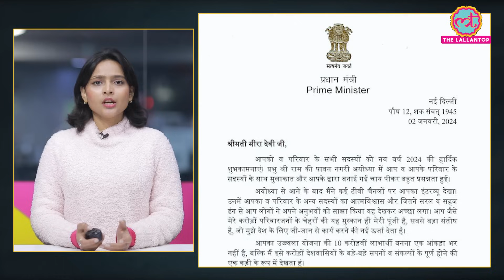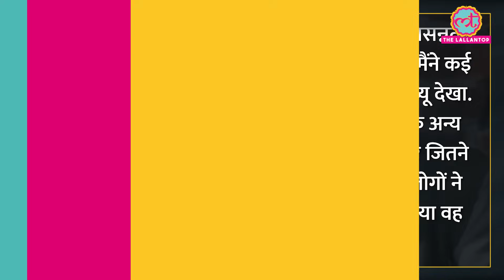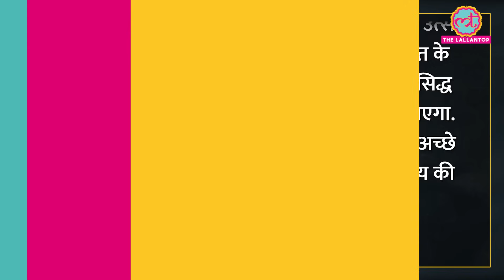PM Modi ने Ayodhya में जिस महिला के घर चाय पी थी, उन्हें अब गिफ्ट में क्या दिया?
Pm modi in his recent tour to Ayodhya had visited a SC woman named Meera Manjhi home. Pm modi had tea with Meera Manjhi and her family. Now Pm had sent a letter and some gifts to Meera in ayodhya. Photos are viral on social media.